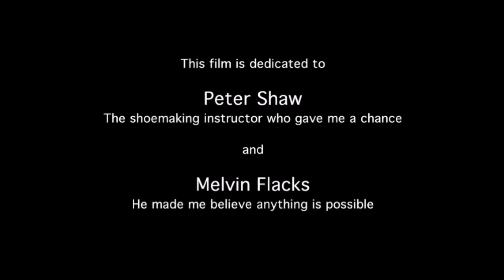Melvin Flacks, an inspiration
He fast became e a friend and a trusted adviser.  He died suddenly in 2015 before this film was completed.